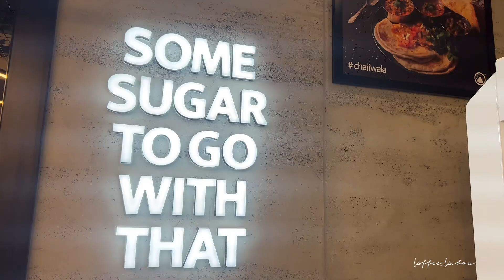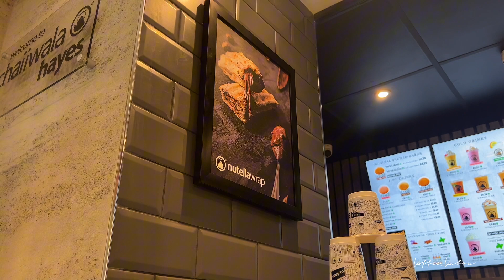Discovering Desi Chai: Unforgettable Flavors at [Chaiwallah]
chai karak,
shai karak,
how to make karak chai,
karak chai,
karak chaii vlog,
chai time,
karak chai recipe,
karak tea,
how to make karak tea,
karak chai,
minimalist baker,
how to make karak chai at home,
rain and karak chai,
cafeteria in abu dhabi,
karak chai and rain,
karak cafe istanbul,
karak,karak cafe,
karak tea recipe,
karak chaye,
karak chai ka banane ka tareka,
dubai karak tea,
karak,
karak tea